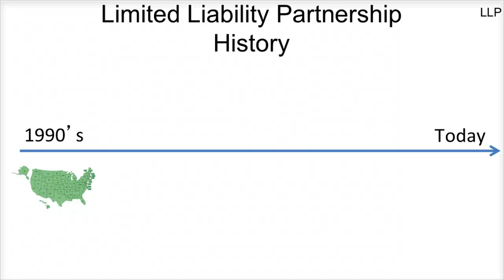Forms of Business Ownership - LLP & LLC - Video Slide 4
This video is one of 8 slide-specific videos on the topic of forms of business ownership, particularly LLPs and LLCs."

It is part of a free online course in accounting created by Kevin Kimball of Brigham Young University -- Hawaii using the Canvas Network's Learning Management System (LMS).  The actual course will first become available for enrollment in January 2014.

All of the videos in this course will be freely available in YouTube with no registration requirement, you just won't have access to the outcome assessment features (i.e. quizzes) that are available in the full course.

I broke the full presentation into multiple individual video slides so that the students taking my online course could jump to each individual slide's video so that they could watch just the video segments they needed most.